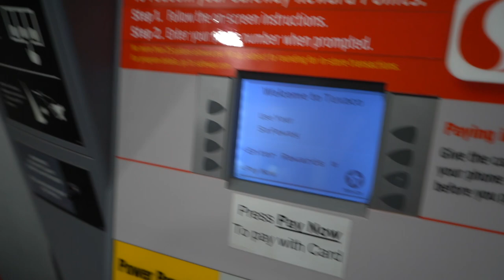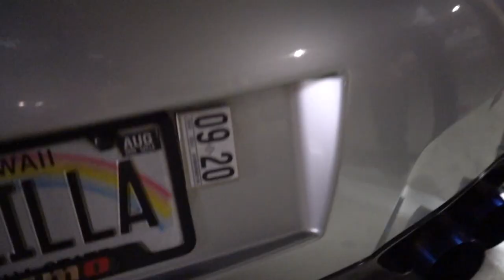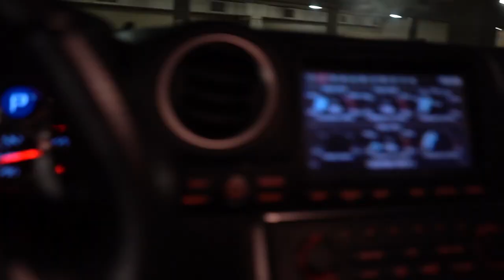BAGGED ACURA NSX and GTR Get Busted!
Went on a little quarantine food run and figure we do a walk around of the newly BAGGED NSX! And we discuss a little of upcoming plans for the build! ...All fun til we got busted!

For Merch Follow @defynitive on Instagram!